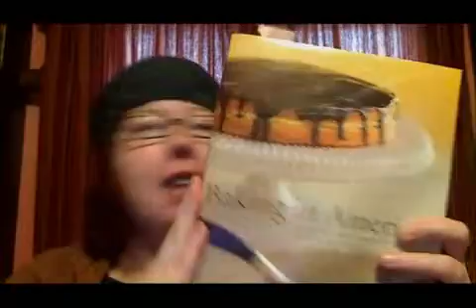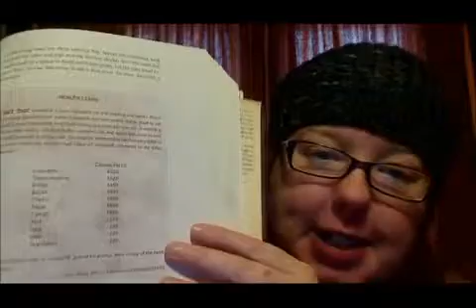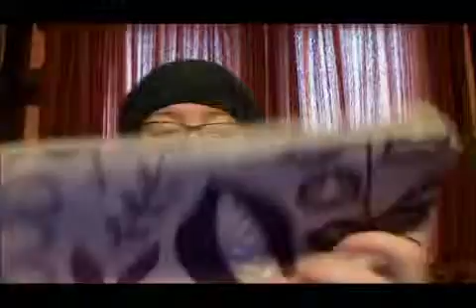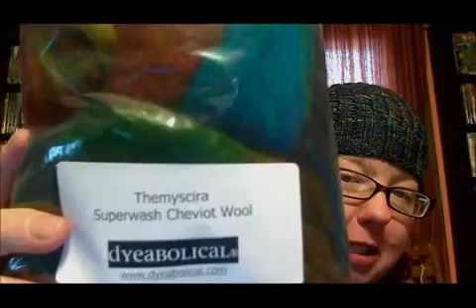Episode 51: Holy Curseword Face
Episode 51: Holy Curseword Face from The Fat Squirrel Speaks. Like this? Watch the latest episode of The Fat Squirrel Speaks on Blip!

Ok, so the title is a little weird, but the alternative was Alignment of Jupiter in the Seventh House of Awesome, so, youapos;re welcome.